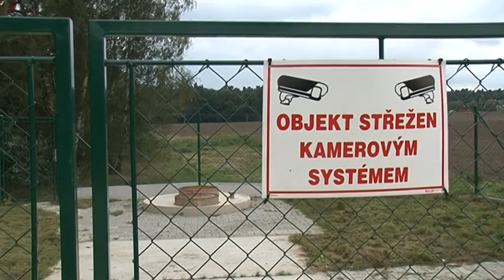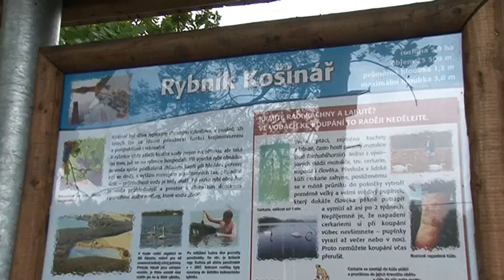5.9.2014 / Plzeňské rybníky - Košinář